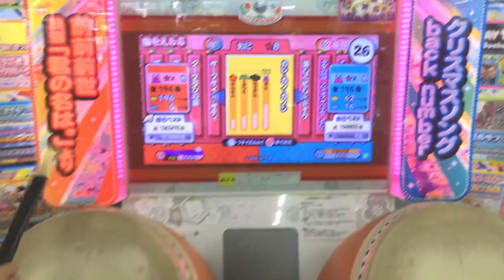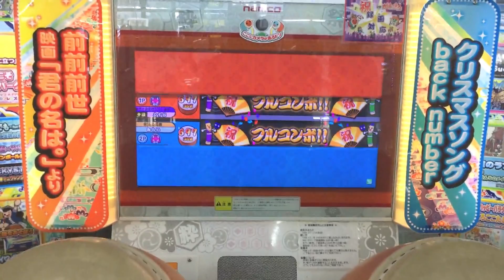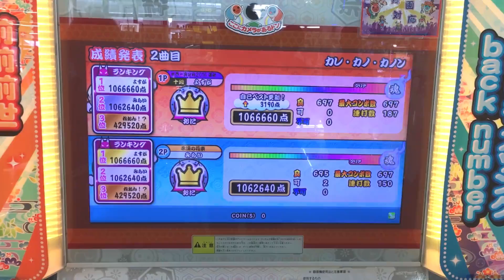【記念】カレ・カノ・カノン 1p:よすが 2p:未来先生【セッション】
とある会場に向かう前、時間が空いたので記念に。もともと撮影用では無かったのですが、後ろから撮ってくれていたようなので投稿しました。

ってか腕慣らし的なセッションなのに全部してくるんだけど･････